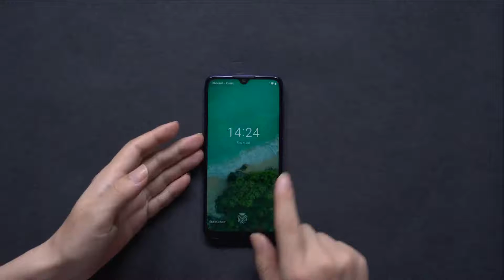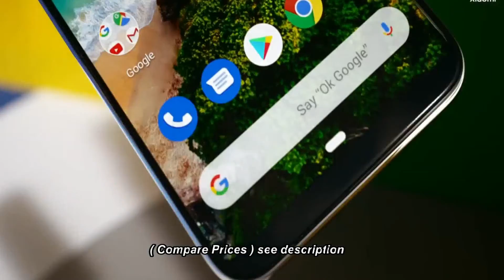Xiaomi Mi A3 6.088 Inch HD+Screen 4G LTE Smartphone Review - Compare Price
Xiaomi Mi A3 Price - Buy online  - Compare Prices :

Global Version Xiaomi Mi A3 4GB 64GB Mobile Phone 6.088" Snapdragon 665 48MP AI Triple Cameras Android One

Xiaomi Mi A3 6.088 Inch HD+Screen 4G LTE Smartphone Snapdragon 665 4GB 64GB 48.0MP+8.0MP+2.0MP Three Rear cameras Android One Global Version - Grey

Global Version Xiaomi Mi A3 4GB 64GB Smartphone
4030mAh Snapdragon 665 Octa Core 6.088" 48MP+32MP Camera 4030mAh Android One 4G Smart Phone

Xiaomi Mi A3 4G Phablet 4GB RAM 64GB ROM Global Version - Gray 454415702
6.088 inch Android One Snapdragon 665 Octa Core 48.0MP + 8.0MP + 2.0MP Rear Camera 4030mAh Battery

  Xiaomi Mi A3 Specifications :
Snapdragon 665
 6.088 Inch HD+Screen
Three Rear cameras
48.0MP+8.0MP+2.0MP Three Rear cameras